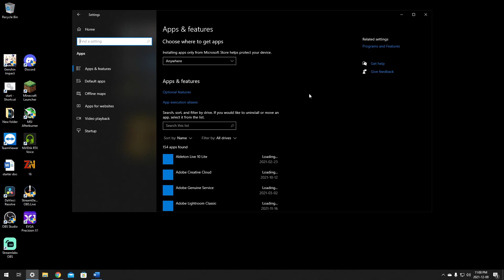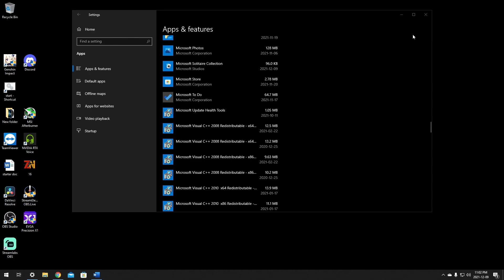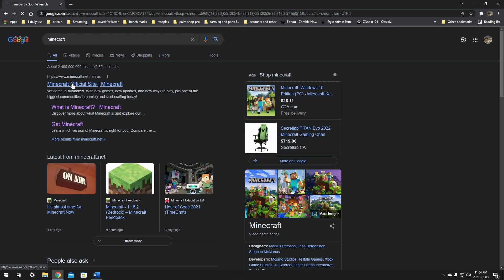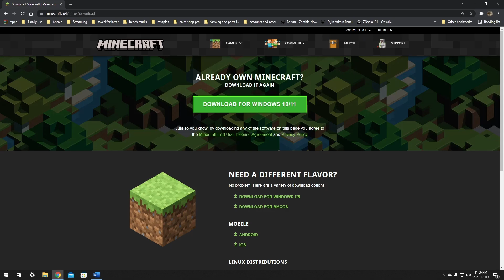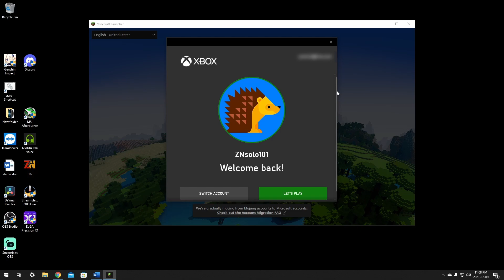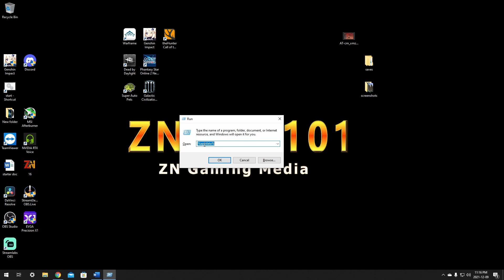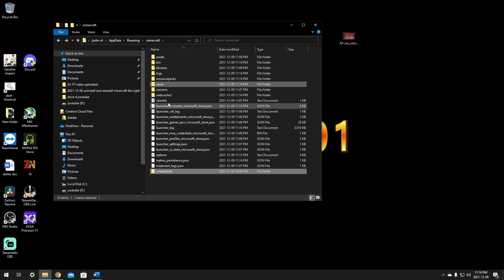How to uninstall Minecraft download and clean install it the right way 2023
a re-make of my original video.

if you have issues with this download or being asked to buy it go and scroll down to the download for windows 7/8 this should let you get installed with out it asking to buy it if you login with the correct e-mail account you should be set.

This is a video guide step by step for Minecraft's suggest method of uninstalling and reinstall guide on there website if you rather read this is the link to the original guide.